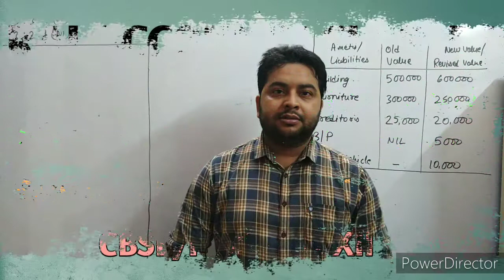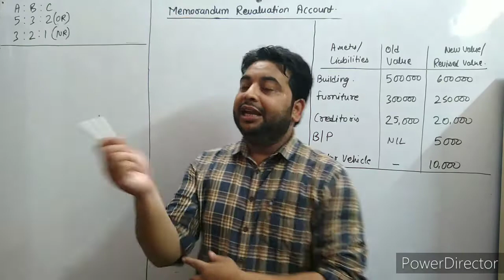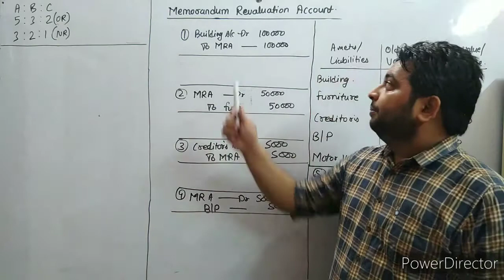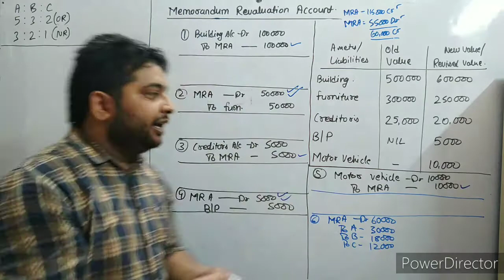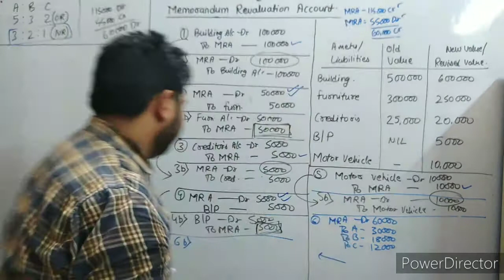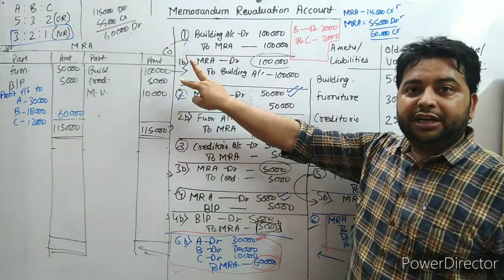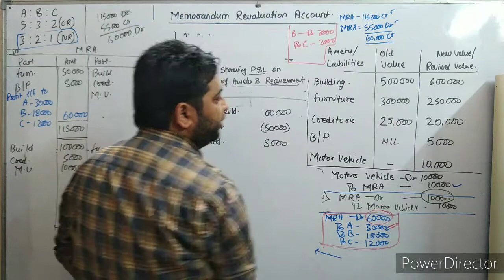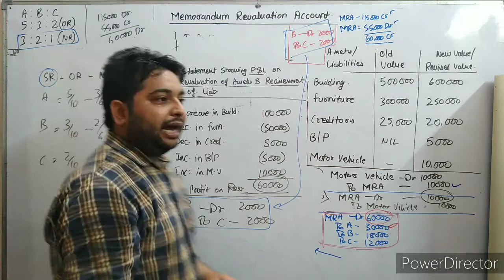Class XII* Accountancy* Memorandum Revaluation Account, JOURNAL ENTRIES, Statement.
Revaluation Account